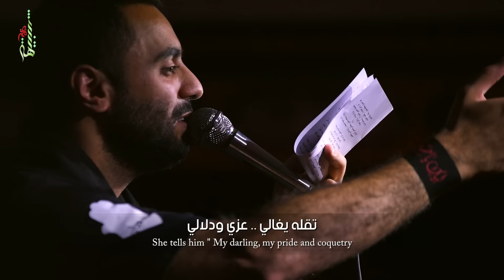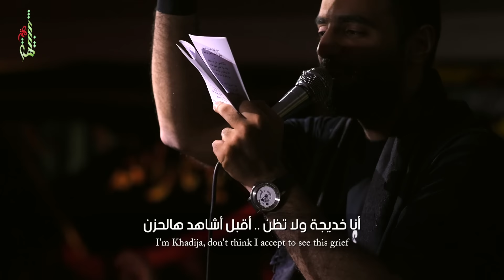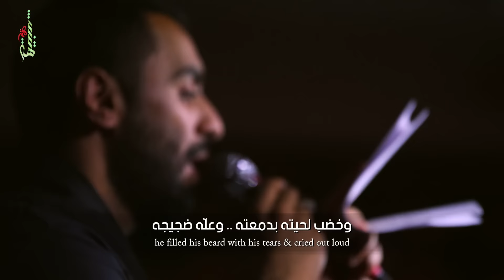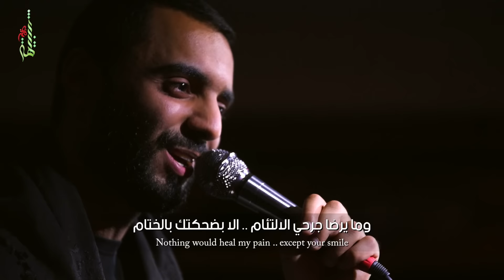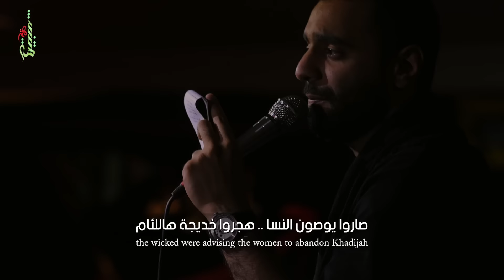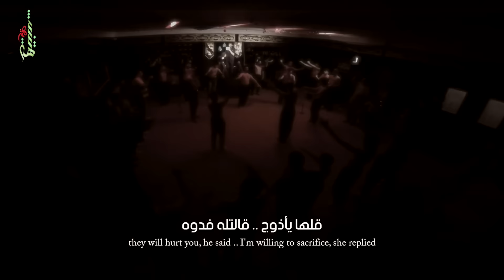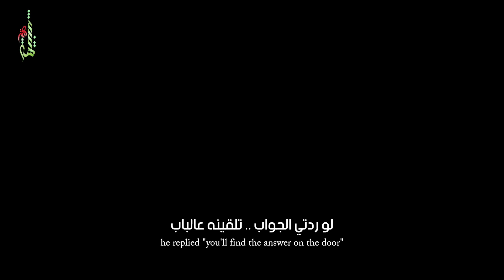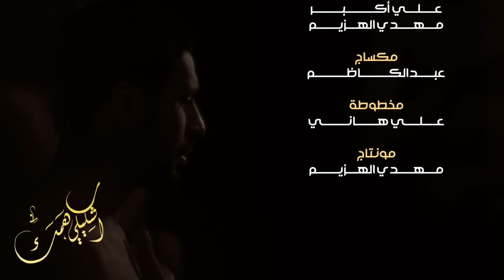اشكيلي همك - كلمات و أداء | الملا أحمد صديق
إستشهاد السيدة خديجة و آبوطالب ( عليهما السلام ) - ( ١٤٣٧هــ )
مضيف الإمام موسى بن جعفر الكاظم ( عليه السلام)
في حسينية الغائب ( عجل الله فرجه الشريف ) - ( دولة الكويت )
بمشاركة دار الإمام الصادق ( عليه السلام)
مكساج : عبدالكاظم
مونتاج : مهدي الهزيم